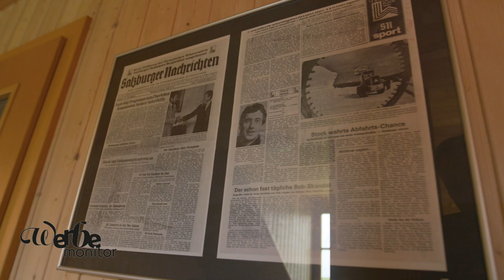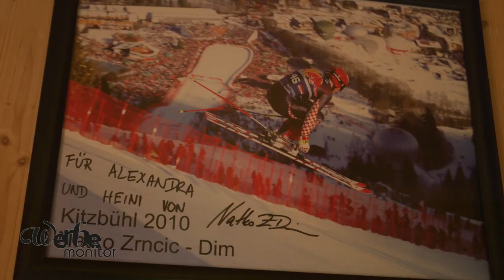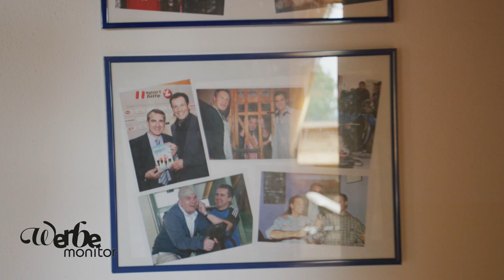Die WKNÖ Fachgruppe Werbung zu Gast bei Leistungsdiagnostiker Prof. Heinrich Bergmüller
Die WKNÖ Fachgruppe Werbung zu Gast bei Leistungsdiagnostiker Prof. Prof. Heinrich "Heini" Bergmüller, einem der profiliertesten Experten aus dem österreichischen Spitzensport.